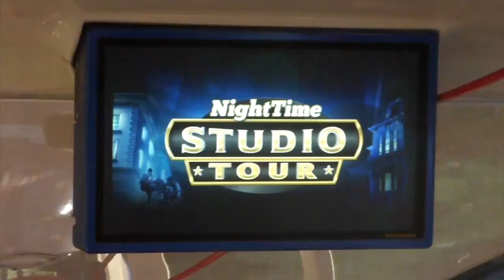Day 2 at Universal Studios Hollywood with Karen!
Friday July 22, 2016- Rode the train with Adam and went to Universal Studios Hollywood again with Karen Lin!